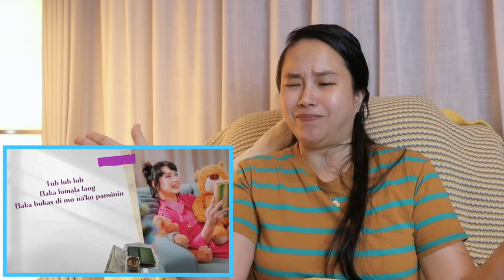SB19 A'TIN REACTION: KAIA 'Dalawa' Official Lyric Video| Vocal Abilities Displayed!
This is Your Average Filipina, Nikka. Pls watch in HD if if's available on your end. SLMT and God Bless